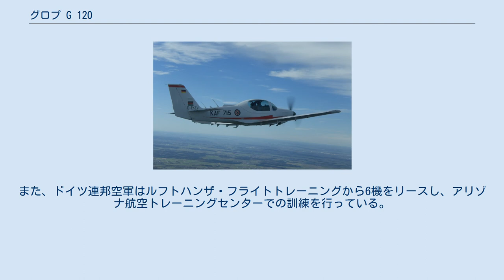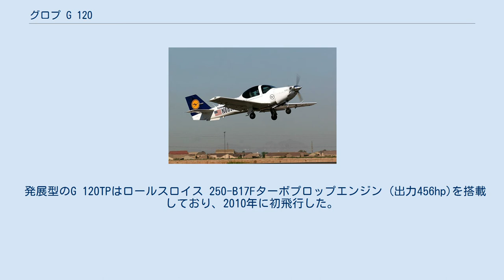グロプ G 120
Grob G 120A ルフトハンザ・フライトトレーニングのG 120A グロプ G 120（Grob G 120）は、ドイツのグロプ・エアクラフトで開発・製造されている軍民両用の練習機/曲技飛行機である。
 G 120は1980年代に開発されたG 115TAをベースに開発されており、CFRPを多用した機体構造はG 115から受け継いでおり、+6Gから-4Gの範囲で曲技飛行が可能である。
G 115との相違点としては、3点式の降着装置が引き込み式になっている点が挙げられる。
 最初のモデルであるG 120AはライカミングAEIO-540-D4D5水平6気筒ピストンエンジン (出力260hp)を搭載しており、1992年に初飛行した.。
 G 120Aはアメリカ軍向けの入札に参加したが選定されず、その後、G 120Aの開発プロジェクトは2000年まで中断していた。
開発再開後、2001年11月にドイツで、翌年にはアメリカ合衆国で形式承認を受けた。
G 120Aの最初の顧客はルフトハンザ航空のグループ会社であるルフトハンザ・フライトトレーニング社がアメリカ国内アリゾナ州グッドイヤー郊外のフェニックスに開設したアリゾナ航空トレーニングセンターであった。
その後、カナダ空軍やイスラエル空軍もG 120Aを導入し、2007年にはフランス空軍、2013年にはケニア空軍も導入を開始した。
また、ドイツ連邦空軍はルフトハンザ・フライトトレーニングから6機をリースし、アリゾナ航空トレーニングセンターでの訓練を行っている。
 発展型のG 120TPはロールスロイス 250-B17Fターボプロップエンジン (出力456hp)を搭載しており、2010年に初飛行した。
G 120TPはインドネシア空軍が2011年に採用を決めたことを皮切りにアルゼンチン空軍、メキシコ空軍などでも採用された。
イギリス軍やアメリカ軍もG 120TPの導入を進めている。
 以下はG 120Aの採用国である。
 出典：Jane's All The World's Aircraft 2003–2004